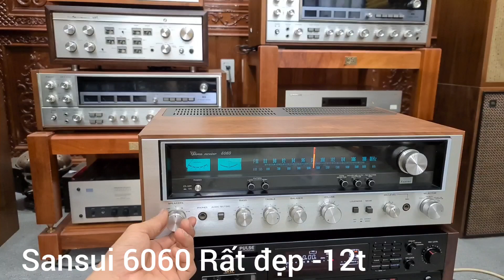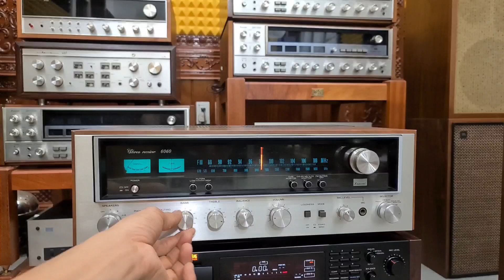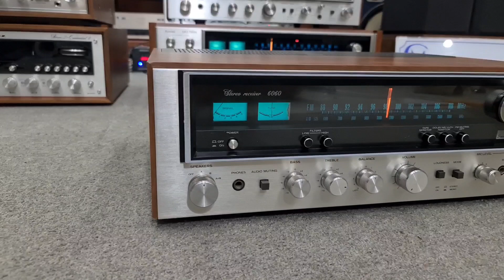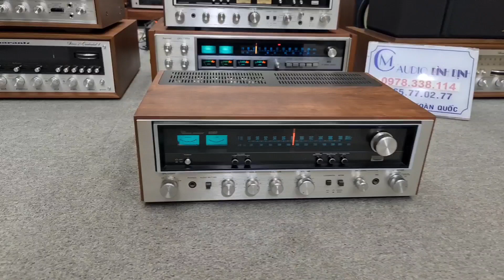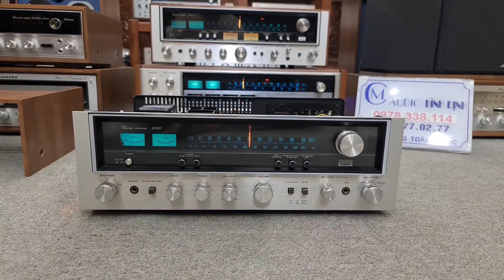Ngon Bổ Rẽ - Amply SANSUI 6060 TEST và Chi Tiết SP . Mời Các Bác